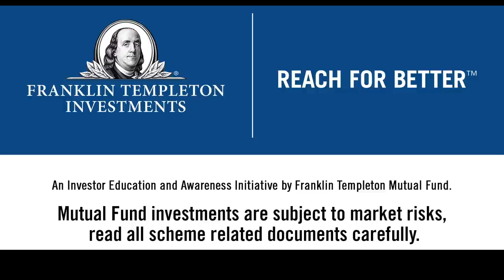First Look | Reach For Better